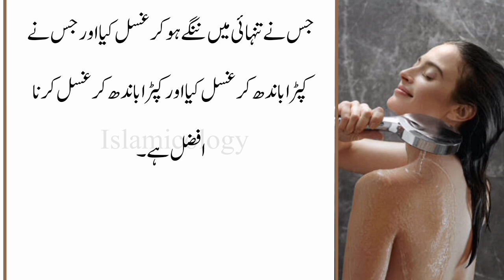Barhana (Nanga) ho kar nahana kaisa hai || hadees e nabvi saw